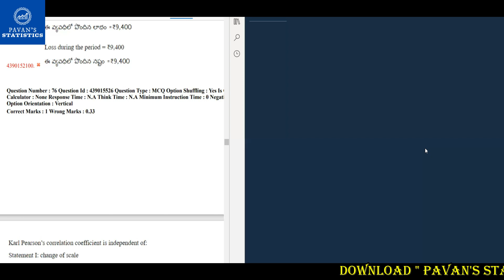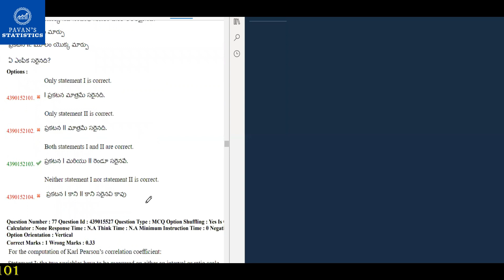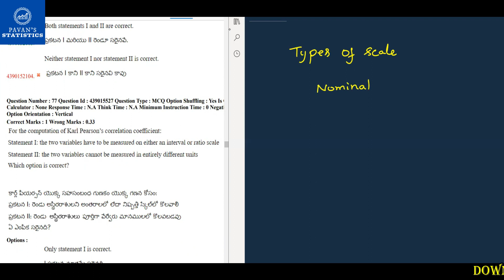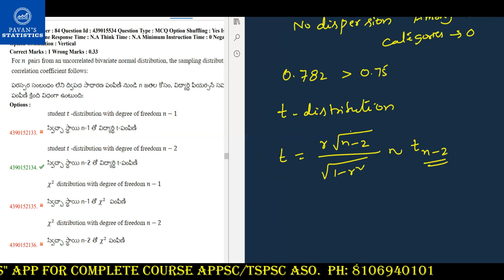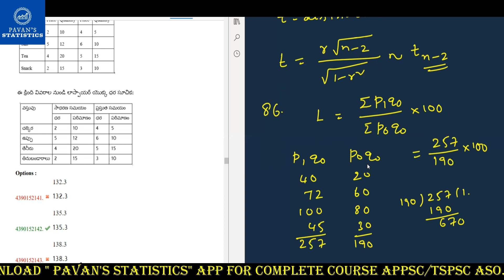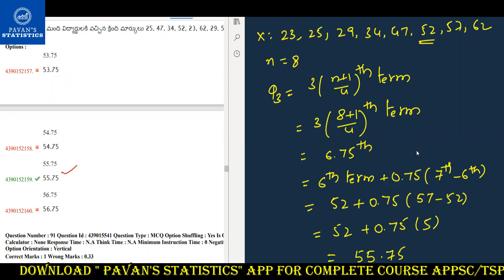APPSC ASO-2022 QUESTION PAPER EXPLANATIONS ( PART-1)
FOR APPSC/TSPSC ASO COMPLETE COURSE ON STATISTICS.